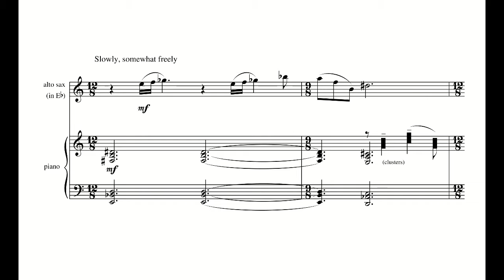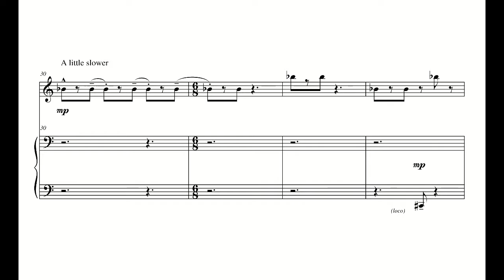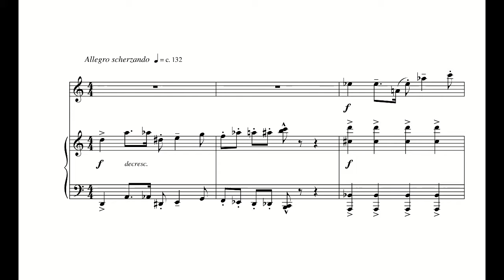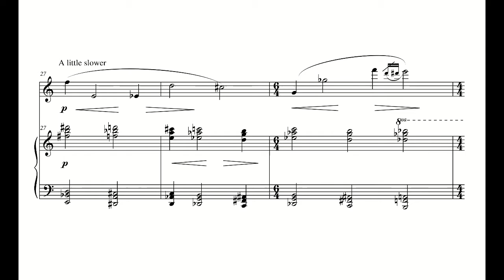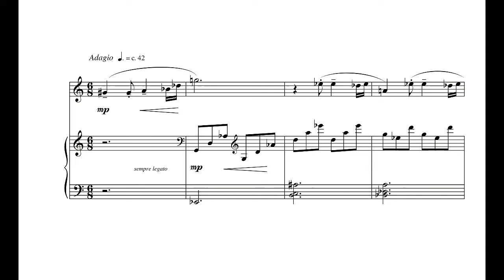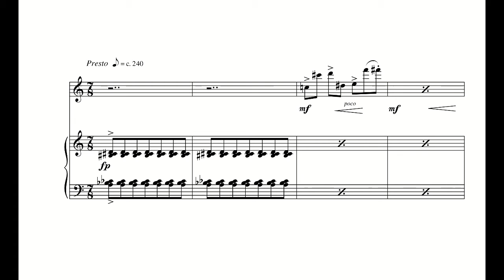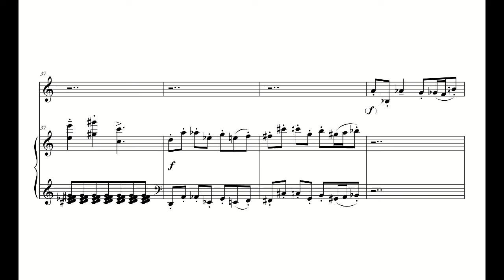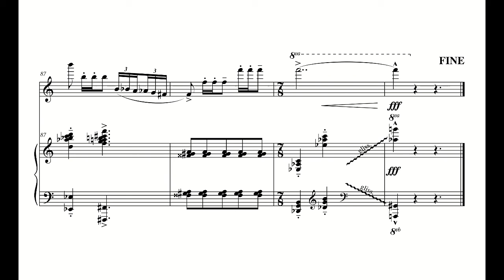Katzenmusik for alto sax & piano (1997)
This piece was prompted by my seeing an entry in the Harvard Dictionary of Music. Unlike many of my more recent works, these movements are not very short, more like 3 or 4 minutes each. It is one of several multi-movement works I wrote at the time in which the movements are thematically related by the use of a series of chords &/or melodic intervals. These chords &/or phrases appear in various forms in each movement.

There is also a version for clarinet and piano, but this is the original.